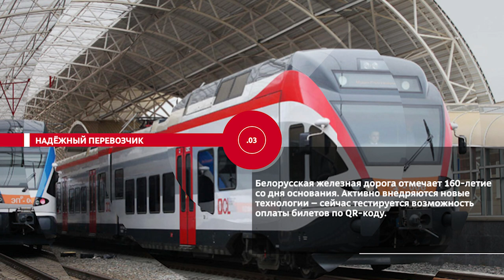НОВОСТИ ЭПИЗОДЫ 27 12 2022